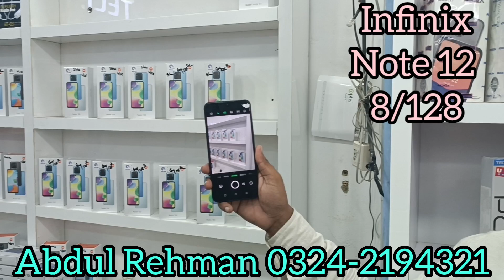Nokia 105 4G | Realme C2 | Infinix Note 12 | Vivo V5s | Vivo Y31 | Samsung A12 | Samsung A03 | Use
Shop # G90, Ground Floor, Amma Tower, Saddar, Karachi.